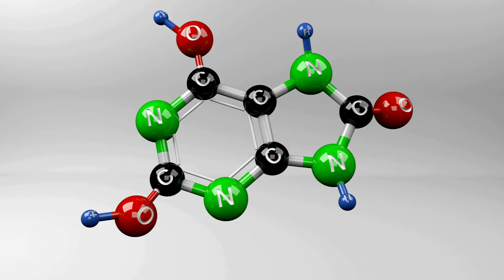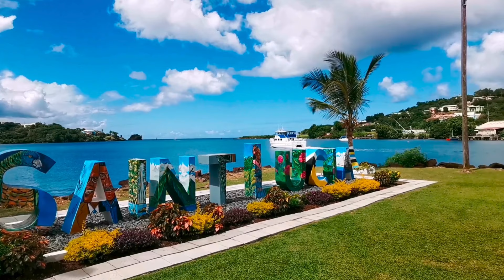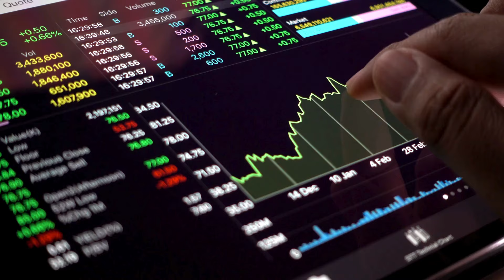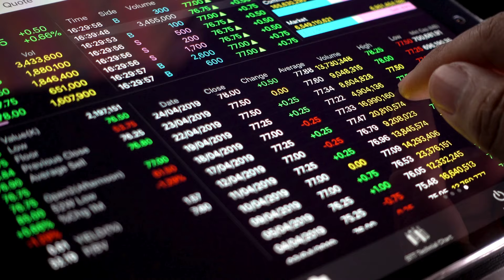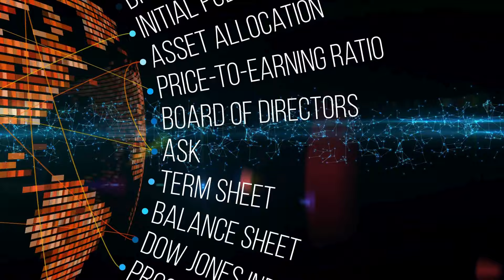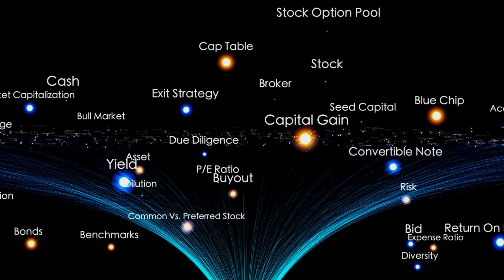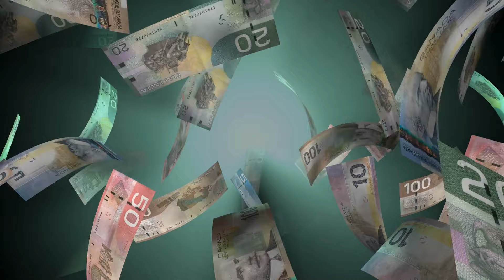UNLEASH THE POWER OF COMPOUNDING FOR MASSIVE WEALTH GROWTH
Thank you for checking out my Channel: Motivation for Wealth. This video is about helping you to break bad money habits that are holding so many people for not living a good life. You deserve to live a better life. Also this video will entertain you.